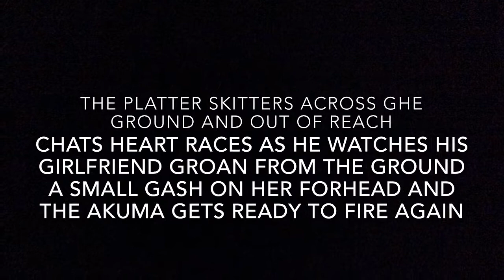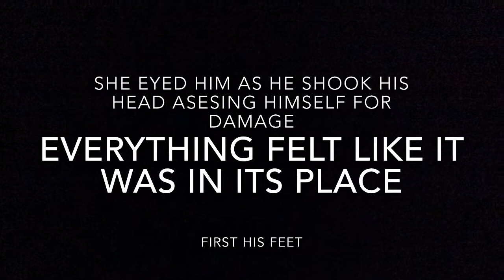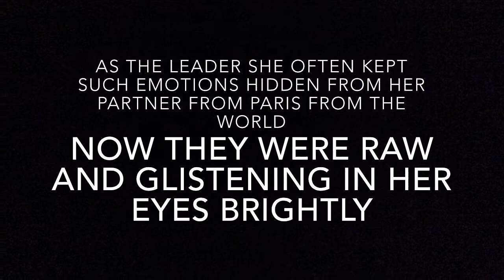Adrienette Complicated Love Part 8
Im sorry ive been dead with this series that i havent gotten to work on anything relevant to this. Have a chapter either way. Enjoy!